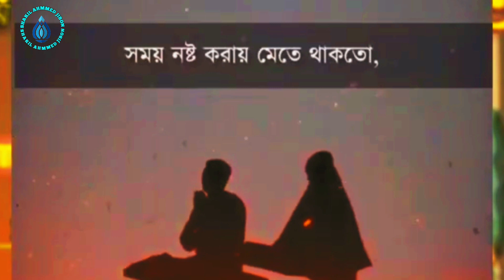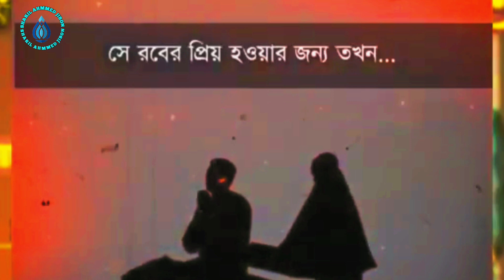হেদায়েত আল্লাহর পক্ষে থেকে পাওয়া একটি বিশেষ উপহার পাট ২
হেদায়েত আল্লাহর পক্ষে থেকে পাওয়া একটি বিশেষ উপহার